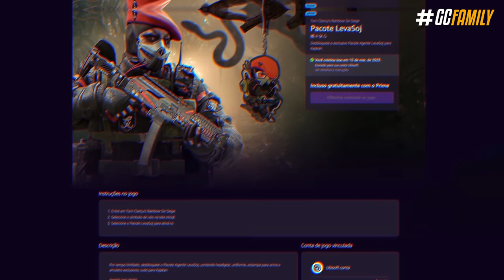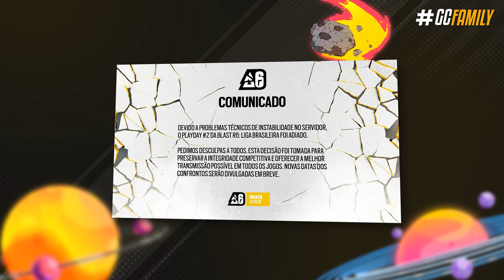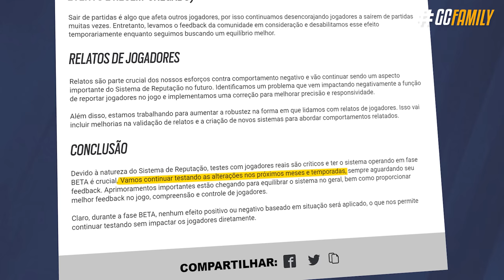FINKA ELITE CONFIRMADA & MUDANÇAS na RANKED 2.0! - Rainbow Six: Siege Commanding Force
E a Operação Commanding Force não começou muito bem, diversos problemas aconteceram e isso afetou até o circuito profissional, acredita? A gente vai conversar melhor a respeito dessa situação que revelou até mesmo a nova Finka Elite. Além claro de entender melhor o que tá acontecendo com o sistema de reputação, ranked 2.0 e até novo pacote de artista no meio.

► Capítulos
00:00 Introdução
00:27 1. Início de temporada
01:17 2. Novo pacote de artista
01:51 3. Skins bugadas
03:04 4. Problemas no competitivo
03:50 5. Sistema de reputação sem recompensas?
04:35 6. Mudanças na ranked 2.0
05:47 Fechamento

• FINKA ELITE CONFIRMADA & O INÍCIO BUGADO DO ANO 8! - Rainbow Six: Siege Commanding Force